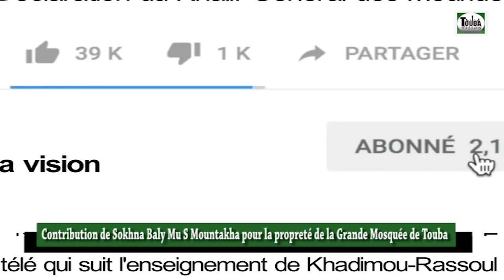Touba: Contribution de Sokhna Baly Mu S.Mountakha pour la propreté de la Grande Mosquée de Touba